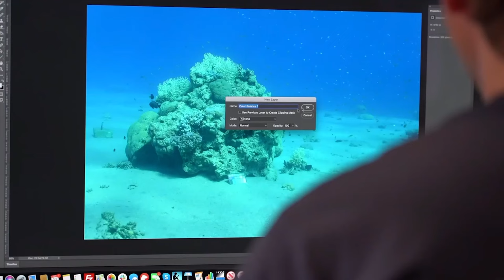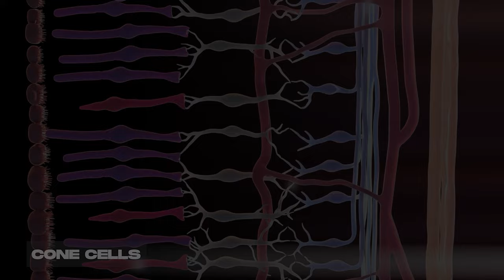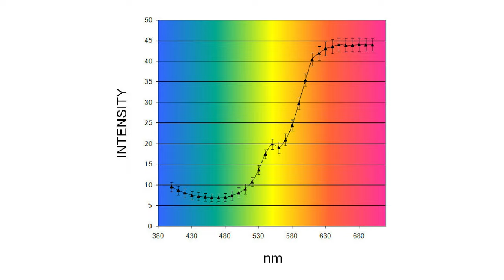The Color Illusion of Space: What Astronauts Really See!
Mars: A Colorful Mystery - Unraveling the Secrets of Space Colors

In today's science communication, we look at What If Mars Wasn't Really Red? The Science of Seeing Color in Space. In the ever-evolving realm of **science and technology**, this YouTube space video dives deep into the latest **tech news** that's propelling our understanding of the cosmos. From **NASA** and **SpaceX**’s pioneering missions to **CERN** and the **Large Hadron Collider's** groundbreaking discoveries, we're in the midst of a new **Space Race**. The **James Webb Space Telescope (JWST)** is at the forefront, capturing unprecedented images that are transforming **space tech** and **astronomy**. Our video, blending **science communication** and captivating **science documentary** style, offers insights into the **Universe**, our **solar system**, and beyond. Witness the awe-inspiring phenomena like the mysterious **ISS object seen in space** and dive deep into the annals of **history and science** to unravel the enigmatic **space chatter**. With AI's role in **space science**, we're not just looking at the stars; we're decoding them. From the looming predictions about the **end of the world** to intriguing **space documentaries** on **planetary science**, get ready to be armed with compelling **space facts** that will redefine your understanding of the great expanse. Stay updated with the latest **space news** and **science news** with us, as we unravel the fascinating **facts about space** and the innovations propelling **space exploration**.

Inspired by Space Race, NASASpace News, Bright Side, Factnomenal, Riddle, and Voyager.

Inspired by How scientists colorize photos of space
Inspired by Why There Is Light on Earth But Not in Space
Inspired by What does Space really look like?
Inspired by How To See Colors That Aren't Real
Inspired by A Unique 3D Journey to All the Planets
Inspired bu Real Images From Our Solar System